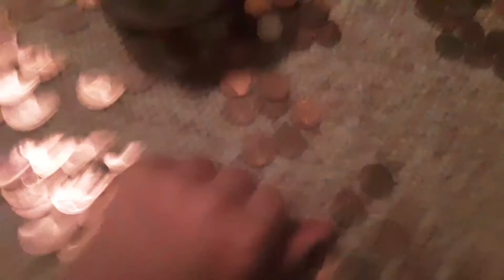Cars toys S2E1 part 4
Part 5 is last part